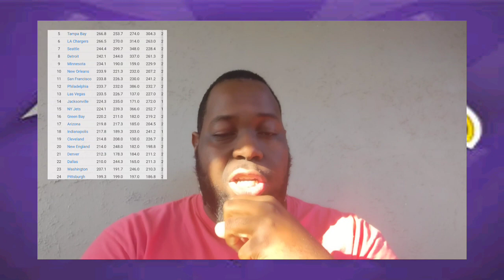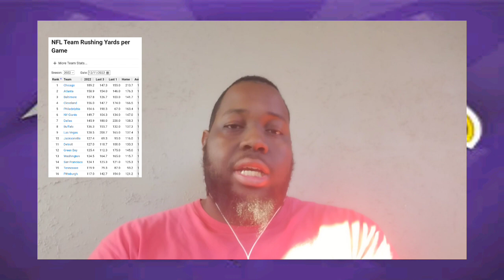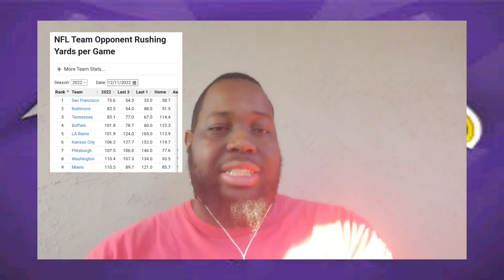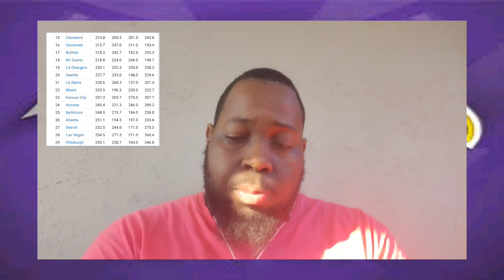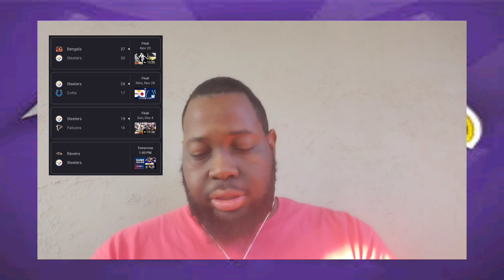Ravens vs. Steelers Game Preview: XFactors, Injury Report, Predictions & More!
Ravens vs. Steelers Game Preview! AFC North rivalry which is always an important game no matter the records. Both teams are starting inexperienced QBs. Who will prevail?!?

Leave your thoughts and score Predictions in the comments below!